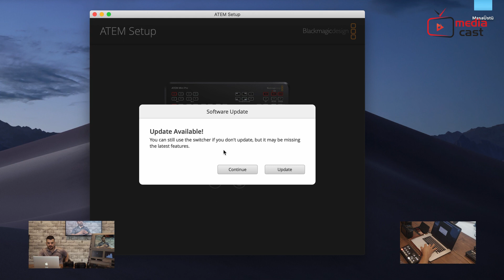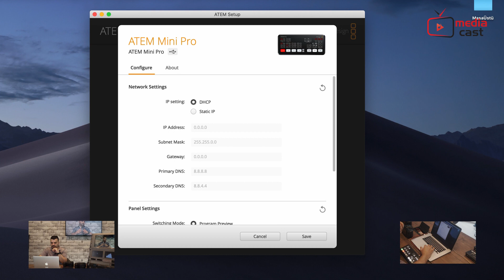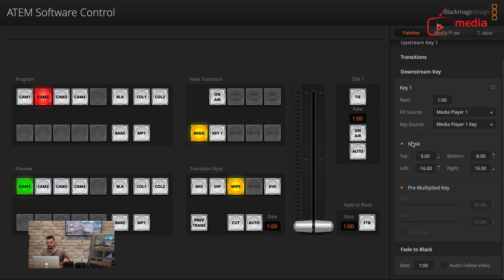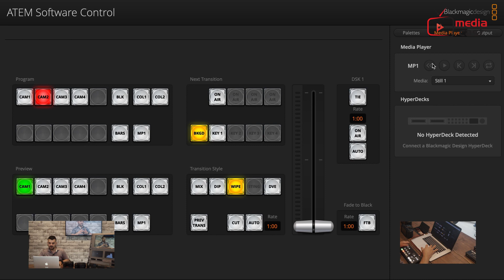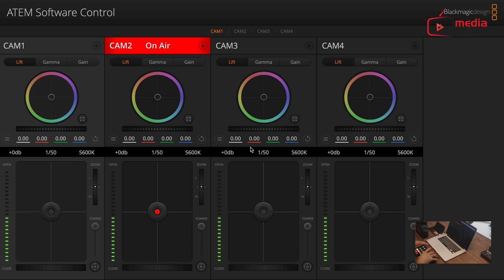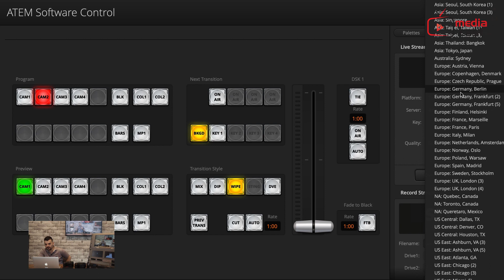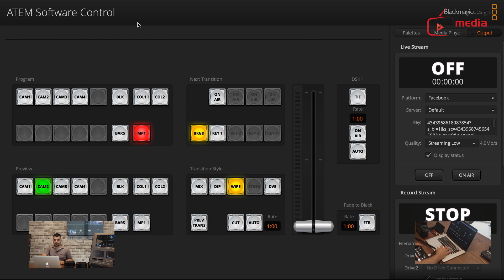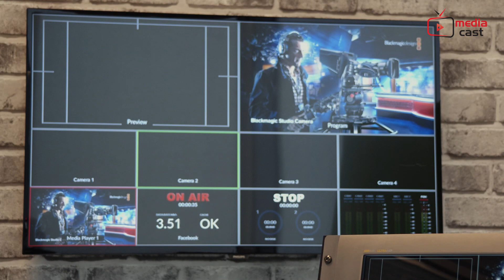ATEM Mini Pro Kutu Açılışı ve İnceleme Videosu (Türkçe)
ATEM Mini Pro, ATEM Mini’de bulunan tüm özellikleri ve fazlasını içerir! USB flaş disklere H.264 formatında kaydetmenin yanı sıra, Ethernet üzerinden YouTube Live, Facebook Live, Skype, Twitch ve Zoom gibi platformlara doğrudan yayınlama özelliğine sahip oluyorsunuz. Ayrıca, 4 kamera, medya, ön izleme ve program, kayıt durumu, internet yayını ve ses ile, bir çoklu görüntü ekranı için çıkış da mevcuttur.

Blackmagic Design ATEM Mini Pro hakkında detaylı bilgi edinmek için linke tıklayınız